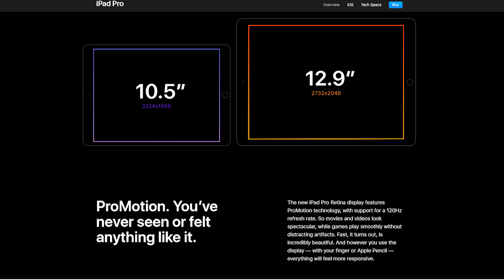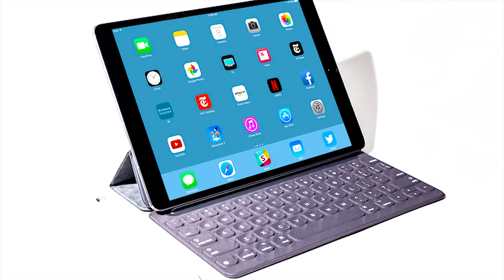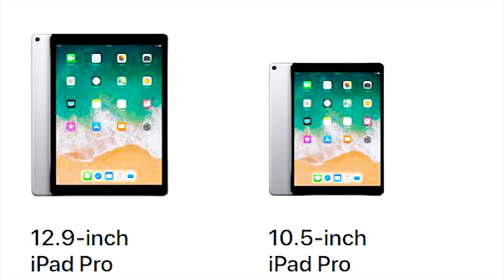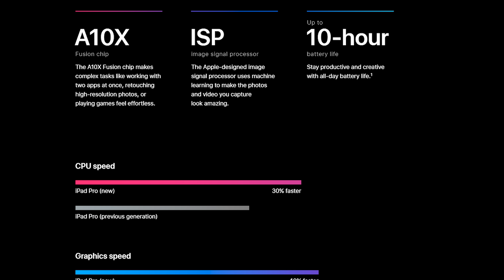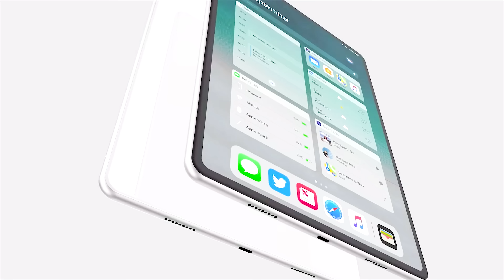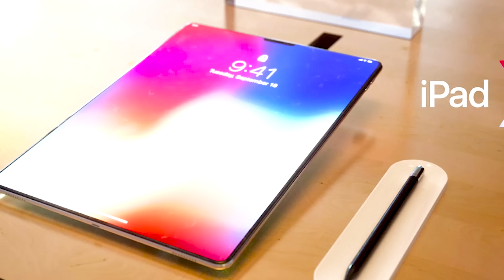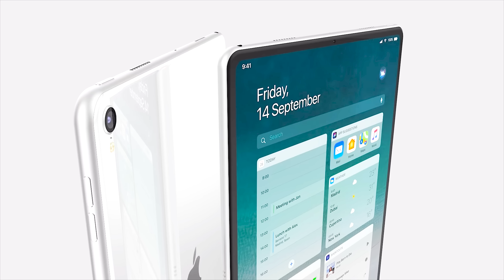Ipad X Pro 2018 with A12X will be A BEAST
Ipad Pro 2018 will be launch on 30th October

audio
Video Rode Micro, Boya wirless mic WM5,
lightning